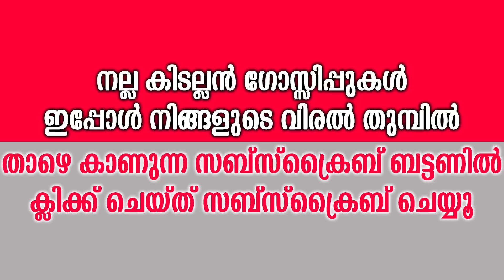പ്രഭാസ് ഒഴിവാക്കിയ അനുഷ്ക ഇനി ഉണ്ണി മുകുന്ദന് സ്വന്തം | Anushkka Shetty With Unni Mukundan